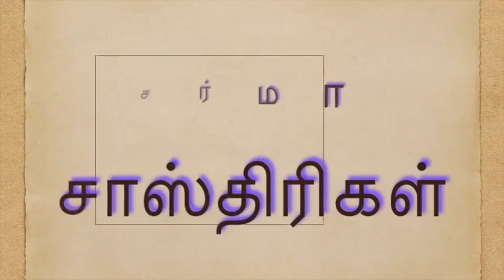ஆர்எஸ்எஸ் (RSS) ஹெல்ப் லைன் - சென்னையில்: கொராணாவைரஸ் பாதிப்பு மீட்பு பணி. Just amazing.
ஆர் எஸ் எஸ் (RSS) எவ்வளவு வித்யாசமாக யோசித்து திட்டமிட்டு நவீன டெக்னாலஜி மூலம் இந்த கொராணாவைரஸ் பாதிப்பு மீட்பு பணியை சென்னையில் செய்து வருகிறார்கள் பாருங்கள். இதனால் பயனடைந்து வருபவர்கள் ஏராளம், ஏராளம். குறிப்பாக வயதானவர்கள் பயனடைந்து வருகிறார்கள்.
It is Pincode based registration. Of course even without pincode details also, one can register. There is a provision for this also . Here is the procedure. If a call is registered without Pincode, the call will be received by the central team. The members in the Central Team will speak to the called person and get details of area and identify the pincode and assign this call to the particular swayamsevek in that particular pincode and that swayamsevak will start addressing the call